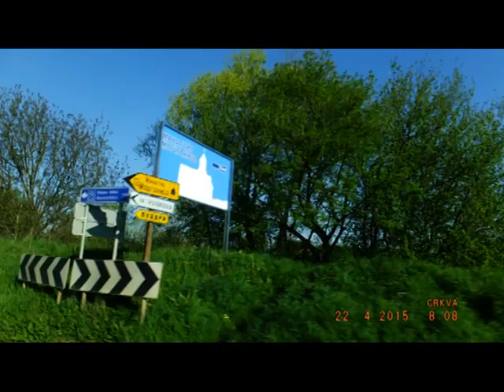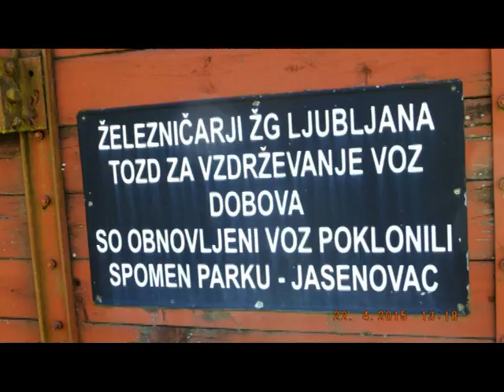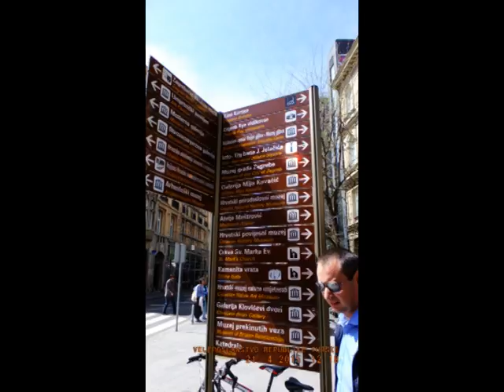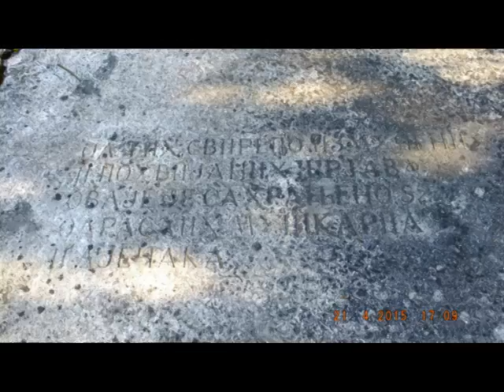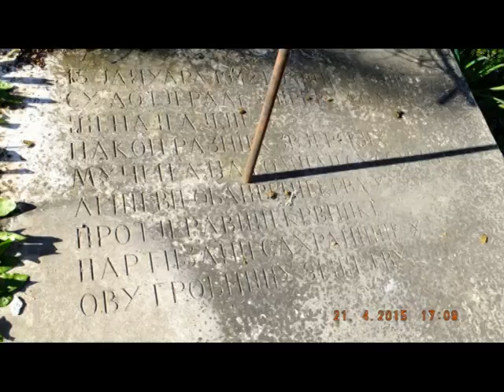JERUSALEM FOTO=KREATIV FOTO=ISUS 1/888=MOUNT ATOS=HILANDAR-SVETI SAVA=ST CATHERINE MONESTRY-MT SINAY